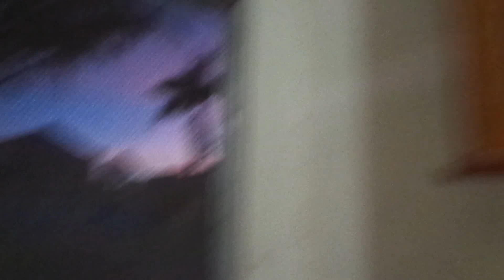PAANO PUMAYAT? BAKIT HINDE AKO TUMATABA?-MOMMY JANETT VLOGS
ayaw? please

hello .❤️

sana wag kayong mag sawang manood at sumubaybay sa aking buhay ina kasama ang aking anak na sina babsie at jhasmine🙏🙏🙏🙏🙏🙏🙏🙏🙏🙏
tips and vlog
daily vlogs
a day in the life
product review
diy
lifestyle
momvlog
makeup

❤️❤️❤️Janett palero ramos❤️❤️❤️

uploading video everyday as long as i can
Mga loves baka sakaling gusto nyo mag shopping sa lazada gamitin nyo tong link na to for more discount